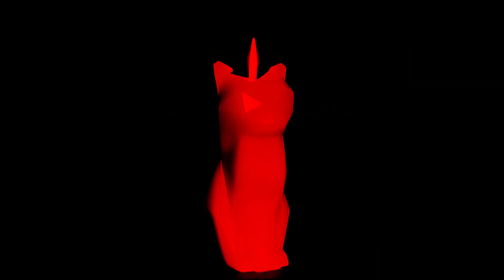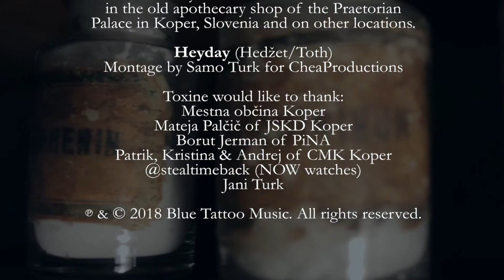Toxine Heyday Official video (subtitles)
Toxine - Heyday

Glasba: Jaša Hedžet
Besedilo: Tomi Toth

Snemanje viodea: Samo Turk & Tomi Toth.
Montaža in produkcija Samo Turk for CheaProductions, 2018.

NOW brezčasne ure podarila: @stealtimeback

Če vas zanima naša ostala glasba (v angleščini) lahko poslušate naša dva albuma tukaj: